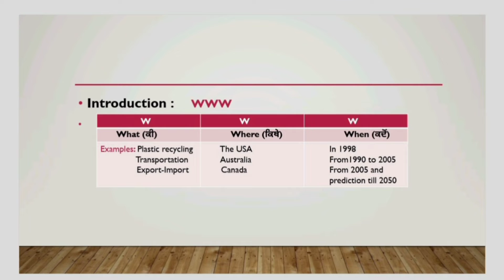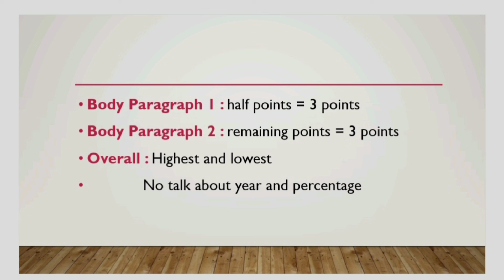Writing Task 1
This video is all about writing task 1 ( including introduction, body paragraph 1 , body paragraph 2 and overall) . Information about word count and time period for task 1 .